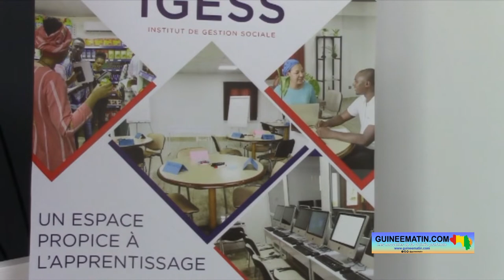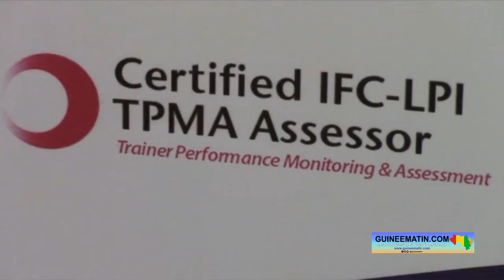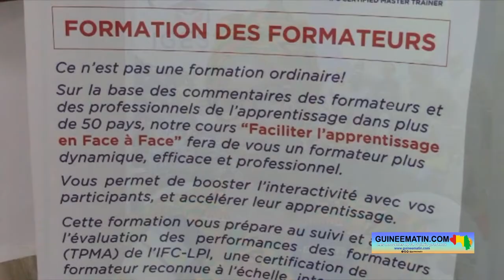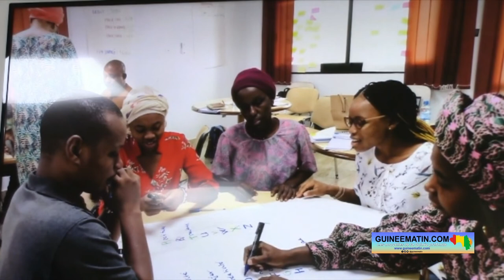IGESS : remise de certificats de la formation sur le module faciliter l'apprentissage en face à face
« Faciliter l'apprentissage en face à face ou formation des formateurs ». C’est sur ce module que dix « aspirants formateurs » venus de divers domaines (l’humanitaire, l’agriculture…) ont été formés du 28 mai au 11 juin dernier à l’Institut de gestion sociale (IGESS) sis à Kaloum. Cette formation a été sanctionnée par une remise d’attestations aux participants. Et, cette remise des attestations s’est déroulée samedi dernier, 15 octobre 2022, à l’occasion d’une cérémonie, rapporte Guineematin.com à travers un de ses journalistes.

L'atelier de formation a permis aux participants d'être outillés sur les compétences clés pour livrer, former et faciliter l'apprentissage. Ils sont désormais capables de maîtriser le cycle de l'apprentissage et de gérer les sessions de formation de manière professionnelle (entre autres).

« Mon objectif est de former les aspirants formateurs ou les formateurs avérés qui veulent renforcer leur capacité pour améliorer la qualité de formation qu'ils délivrent. Et ça, quel que soit le secteur d'activité dans lequel ils œuvrent. Je peux former des formateurs qui évoluent dans le domaine de l'agriculture, dans le domaine des finances, dans le domaine du marketing ou dans le domaine de la gestion des ressources humaines. Le tout est de savoir comment transmettre des compétences d'une manière méthodologique, d'une manière dynamique et participative », a dit Aïssatou Diallo, maître formateur certifié IFC (international finance corporation) et facilitatrice lors de l’atelier de formation des dix aspirants formateurs qui viennent de recevoir leurs attestations.

Pendant 5 jours, le programme de formation a appris aux participants à devenir des formateurs plus dynamiques et efficaces. C'est un programme composé de 2 étapes. Ils ont d'abord appris les bases par eux-mêmes, à leur rythme, sur internet, sur la plate forme GLC (Grow Learn Connect) ; puis en classe où ils ont approfondi et mis les concepts en action avec l'aide de la facilitatrice de l’administratrice certifiée IFC-LPI MASTER TRAINER, Aïssatou Diallo.

La méthodologie d'apprentissage utilisée était axée sur les discussions en groupe, les études de cas, les jeux de rôle, les mini-conférences, les séances d'entraînement individuelles et les séances de rétroaction. Les certificats de participation sont remis par l'institut de gestion sociale (IGESS), en coordination avec (IFC) International Finance Corporation, aux participants entièrement impliqués dans cette formation en termes de présence et d'accomplissement des pré-requis.

« Ce qui me réjouit, c'est la diversité de provenance de ces dix (10) participants et aussi que cinq (5) parmi les 10 ont suivi le processus jusqu'à la certification. Les cinq (5) autres projettent de le faire également dans les jours et mois qui viennent. Ce qu'il faut savoir, ce qu'il y a deux (2) niveaux. Il y a ceux qui ont participé à la formation et qui ont donc reçu une attestation aujourd'hui et il y a ceux qui ont fait le parcours de certification qui, eux, ont un certificat. Ce certificat est une forme de diplôme reconnu sur le plan international et qui leur donne le statut de formateurs certifiés IFC-LPI TPMA, (IFC:international finance corporation)-(LPI:learning and performance institut) (TPMA:Trainer Performance Monitoring et Assessment). IFC, c'est la société financière internationale, membre du groupe de la banque mondiale et (LPI) c'est le "learning and performance institut" qui est un institut de formation mondialement reconnu qui est basé à Londres et qui donne cette certification qui est de niveau de qualité internationale », a indiqué Aïssatou Diallo.

Parmi les 10 bénéficiaires de la formation, 5 ont été officiellement certifiés formateurs IFC-LPI TPMA. Ils viennent compléter la liste des formés par l'institut de gestion sociale à 75 certifiés depuis le début. Ceux-ci sont inscrits au compte de la 8ème promotion formée par l'institut de gestion sociale (IGESS). La journaliste, Moussa Yéro Bah, est parmi ceux qui ont été formés sur les techniques d'apprentissage en face à face. Elle se réjouit d'avoir franchi un nouveau cap dans le domaine de la formation.

« Ce qui me réjouit, c'est d'avoir franchi un cap de plus dans ma vie. Parce que c'était un rêve pour moi d'être certifiée formatrice internationale. C'est vrai que nous faisons cette pratique avec le travail d'humanitaire que nous faisons au quotidien, nous procédons quelques fois à la formation d'adultes, de personnes avec lesquelles nous travaillons au quotidien. Mais, avoir une certification internationale avec IFC, je pense que c'est une fierté. C'est un cap de franchi. Ça nous permet d'avoir une autorisation en quelque sorte de travailler à l'échelle internationale, certifiés formateurs internationaux. Et, nous avons appris beaucoup de choses », a dit Moussa Yéro Bah.